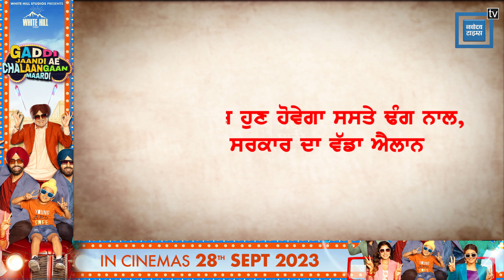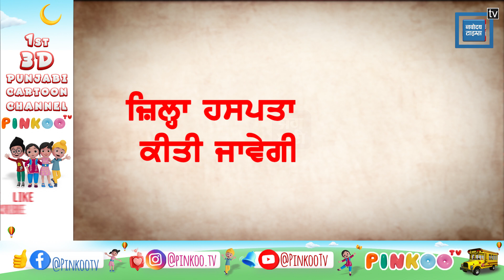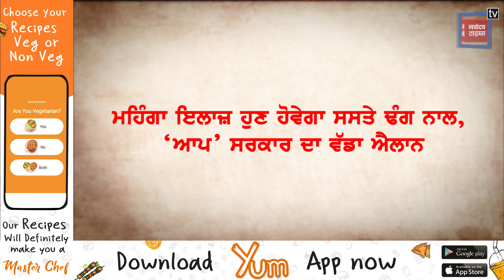ਇਹਨਾਂ ਮਰੀਜ਼ਾਂ ਦਾ ਹੋਵੇਗਾ ਮੁਫਤ ਇਲਾਜ਼! ਆਪ ਸਰਕਾਰ ਦਾ ਵੱਡਾ ਐਲਾਨ